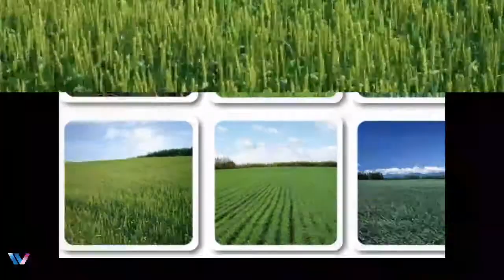341- Green Fields | Nature